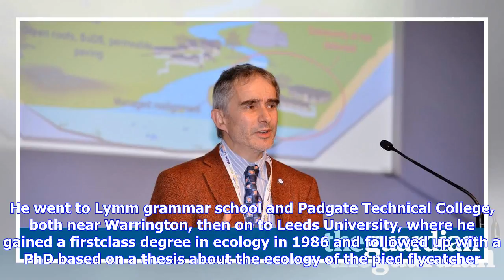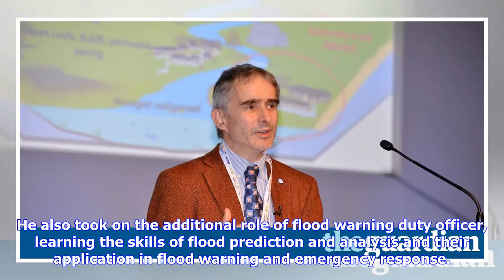Breaking News | Duncan huggett obituary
Duncan huggett obituary
Duncan huggett obituary

My friend and colleague Duncan Huggett, who has died aged 52 of a brain tumour, kept his love of the...